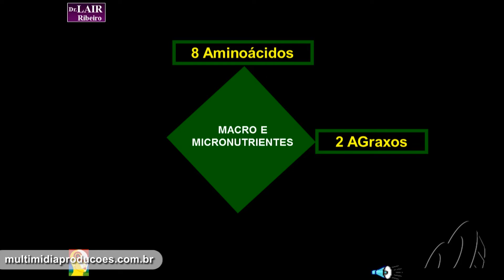Introdução à Homeostase Hormonal - Dr. Lair Ribeiro Vídeos - Trailer 2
Produzido e Comercializado por Multimídia Produções
Trailer 2 do DVD e Blu-Ray Introdução à Homeostase Hormonal - Dr. Lair Ribeiro Vídeos

Antes de pensar em ajuste hormonal , o médico deve analisar se as vitaminas , os minerais , os ácidos graxos e as enzimas estão presentes na proporção molar adequada.

Homens e mulheres têm os mesmos hormônios , mas em concentrações diferentes.

Uma deficiência hormonal pode ser causada por distúrbio na produção, transporte, ativação de receptor ou metabolismo hormonal.
Envelhecimento “normal” não é normal. Deterioração é uma opção!

Adquira mais este vídeo da coleção do Dr. Lair Ribeiro